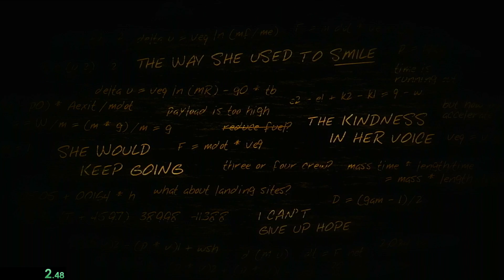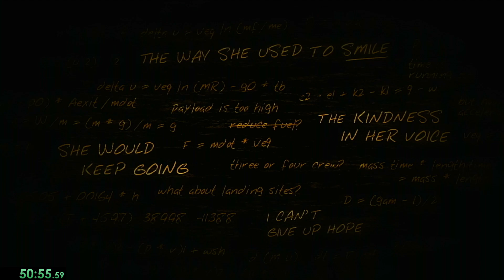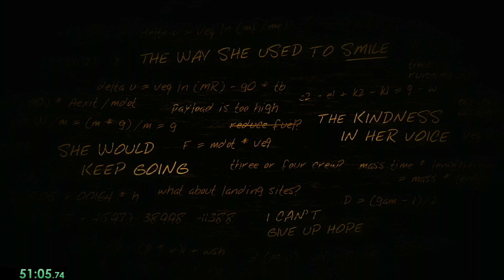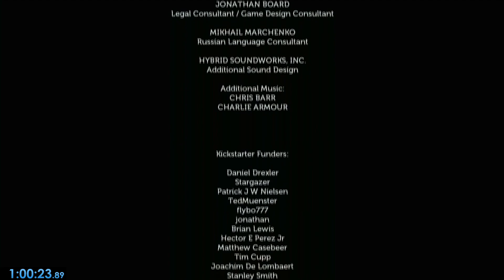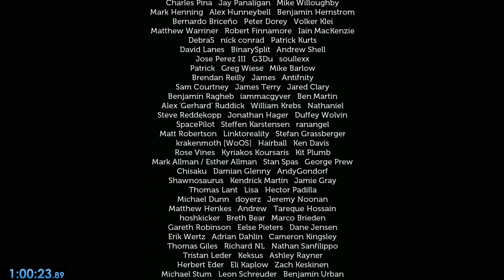Lifeless Planet Any% Speedrun [1:00:23] | SpaceDoubt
Sub hour very soon...